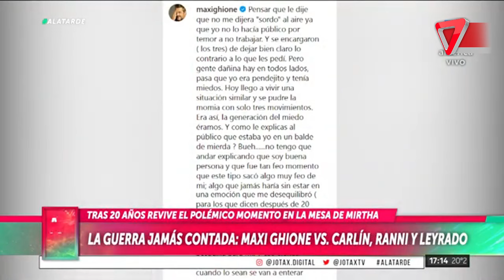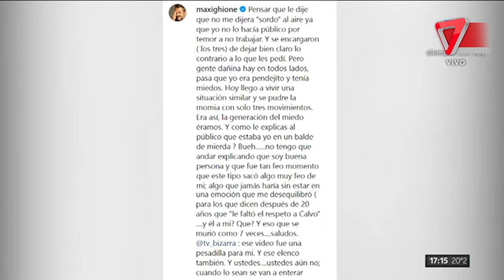Maxi Ghione: "así fue cómo me trataron en la mesa de MIRTHA LEGRAND"